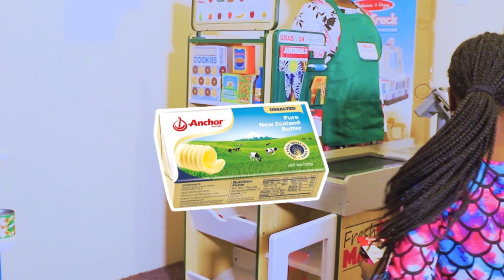Pretend play grocery shopping at freshmart grocery store, Melvina pretendplay|TMJ Playhouse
Pretend play grocery shopping at freshmart grocery store|TMJ Playhouse.Melvina pretends play shopping with a giant grocery store super market toy with her siblings. She sells food toys, pretend fruit and vegetables toys, clothes, fruits and more. Melvina sells bad fruit and store is closed; farmer Devonte brings fresh fruits and vegetables and her store is opened again. Tierra does her grocery shopping again and all the kids are happy